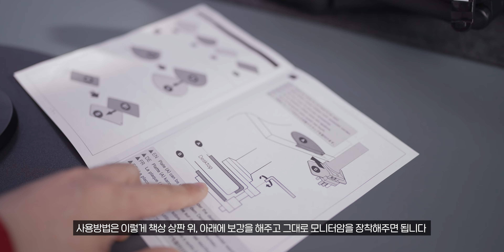모니터암 장착시!! 깨지기 쉬운 유리 책상, 상판 손상, 휘어짐 싹 다 해결해주는 마운트 보강 플레이트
📌 내돈내산

🔎 구매처
책상 마운트 보강 플레이트
자석 달라 붙습니다!!
면적이 넓고 3mm 라 생각보다 견고해서 정말 만족중입니다!!

인스타그램 팔로우 하시면 저의 일상을 보거나
리뷰할 제품을 미리 보실 수 있습니다!

(30일 무료 이용 혜택)